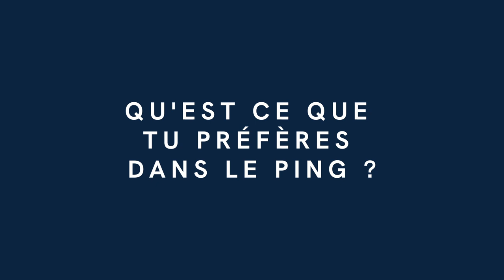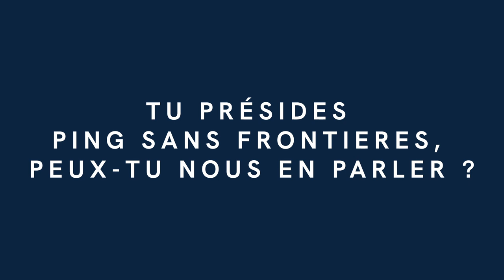Interview de Sarah Hanffou - Joueuse professionnelle de tennis de table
Parlons Ping avec Sarah Hanffou, joueuse de tennis de table professionnelle, représentant le Cameroun lors des compétitions internationales, championne d'Afrique, avocate au barreau de Toulon, et présidente de l'association Ping Sans Frontières.